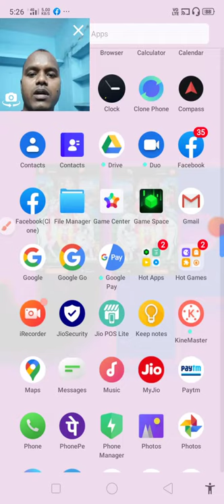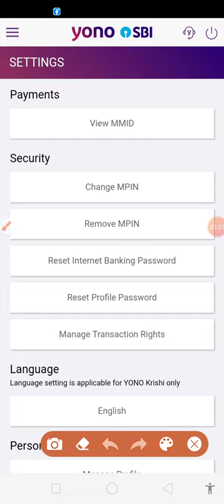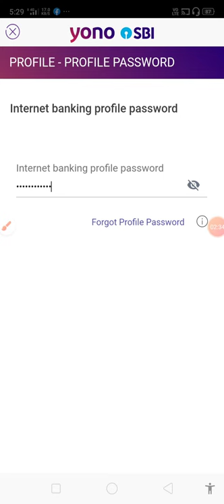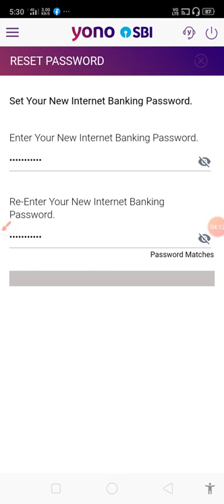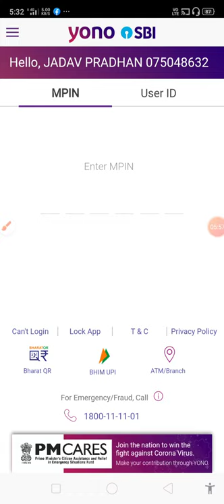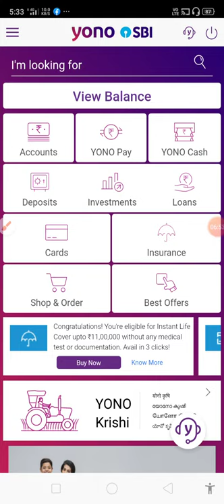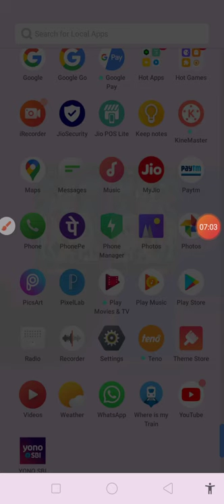How to change internet banking login pass word? Let's know friends and learn.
इंटरनेट बँकिंगलोगिन पास वर्ड कैसा चेंज करे? चलो दोस्तों जानेंगे और सीखेंगे .How to change internet banking login pass word? Let's know friends and learn.